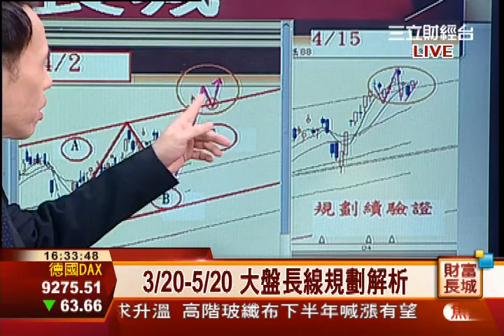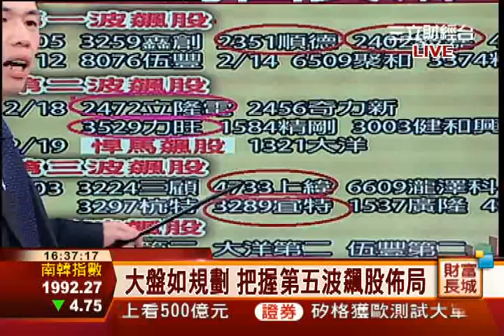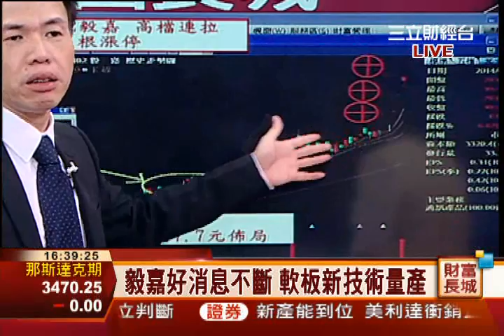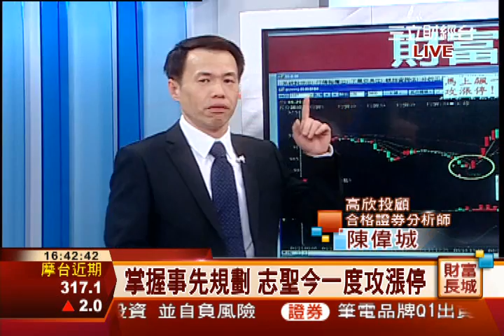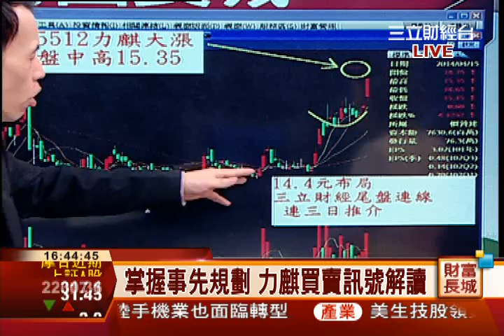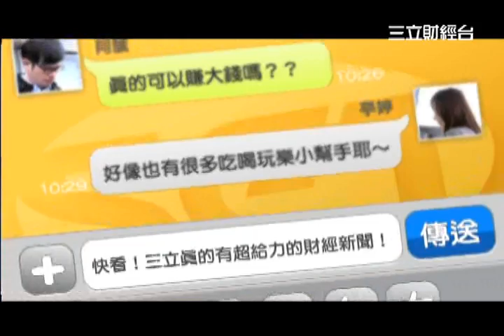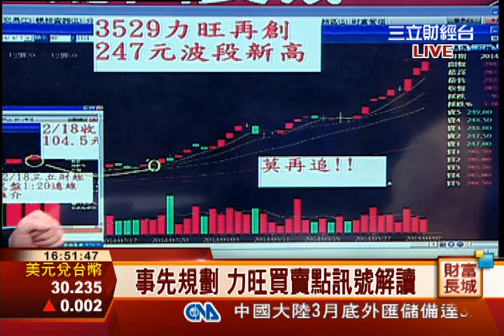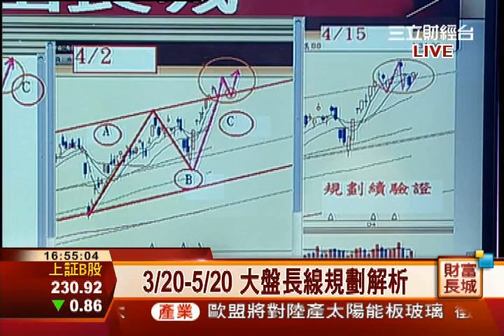陳偉城-0415 大盤一如規劃 繼續震盪向上 宜特漲停.力麒大漲∣財富長城∣三立財經台CH88